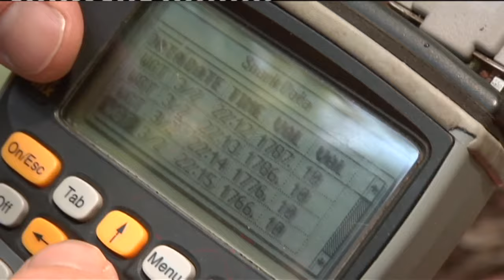Meet the Locals: Saving the kākāpō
Season 4, episode 19: Learn about how DOC have brought the kākāpō back from the brink of extinction. Nic talks to Don Merton about how we're saving one of the world's rarest parrots.